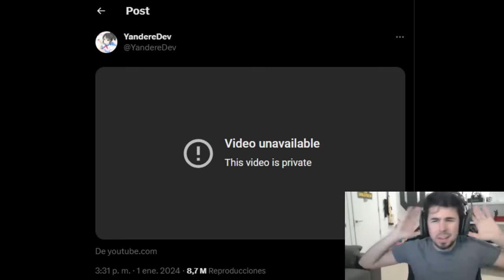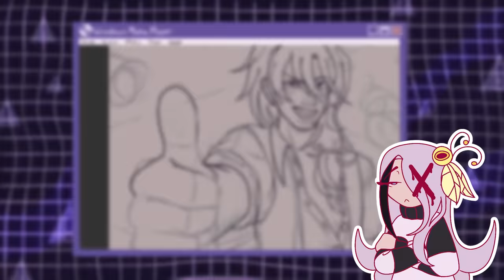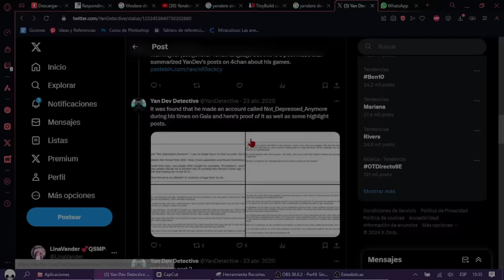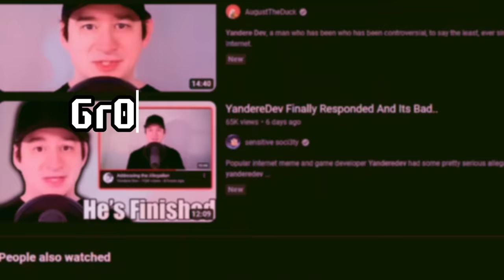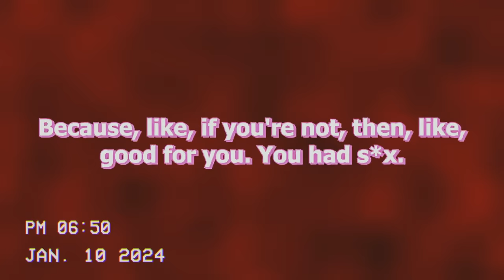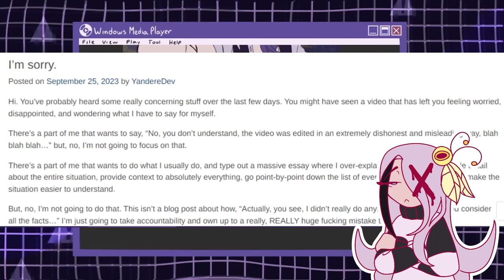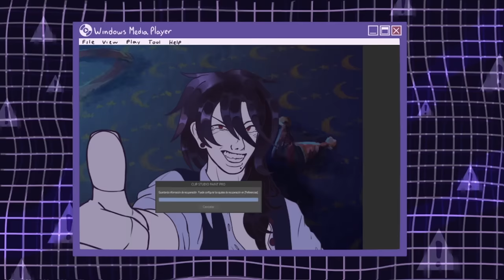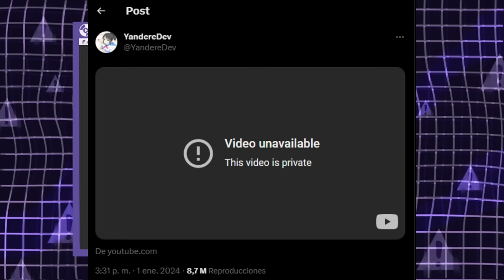La SALUD MENTAL de YANDERE DEV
Espero hayan disfrutado el contenido de este video. Recuerden que pueden dejar su opinión en los comentarios.